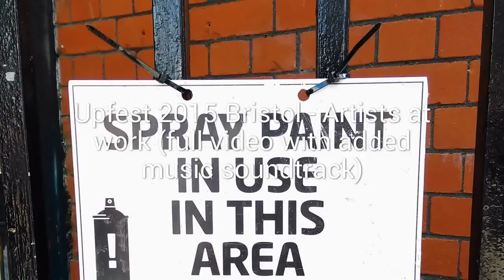Upfest 2015 Bristol with music added.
Upfest 2015 Bristol -  Artists at work with added music. Europe's biggest street art festival.